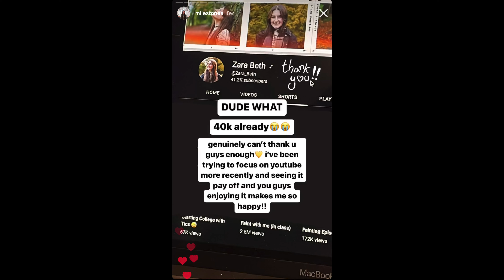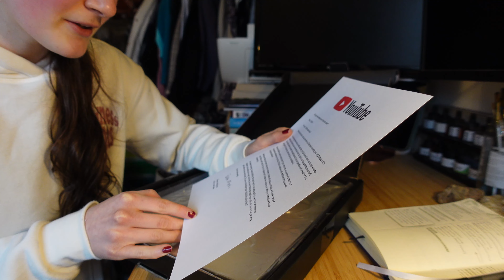SILVER PLAY BUTTON Unboxing😱✨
extra upload for this week because MY PLAY BUTTON CAME oh my days!
literally can't put into words the emotions this makes me feel... but thank you. so damn much.

i hope you enjoyed the video and i'll see you on sunday for my usual upload!

Music ▹
Stream my song "She's Mine" here 👇🏻

FAQs ▹

1.What conditions do I have?
    ‣ I have Tourette's Syndrome, FND and suspected POTS
2. How tall are you?
    ‣ 5'4"
3. How old are you?
    ‣ 17
3. Am I in school?
    ‣ I'm currently studying art, music tech and English at college!
4. What is FND?
5. What is Tourette's?

I am also a musician! My newest release is my first single (original song) called "She's Mine" which is now available on all streaming services - I sing and play piano, guitar, ukulele and I write, produce, mix and master all my own songs and content myself!